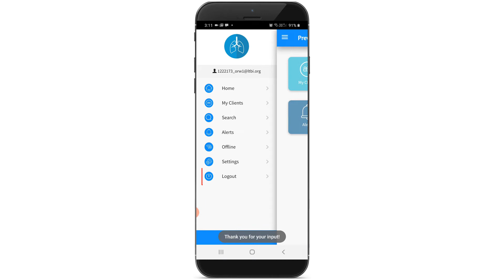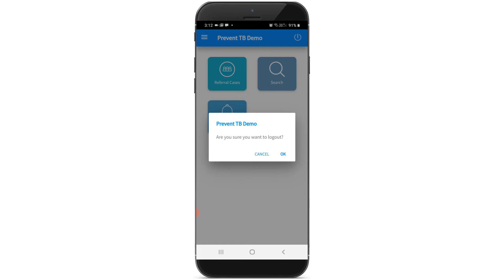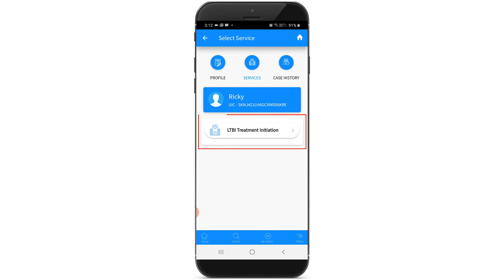Prevent TB digital platform: Mobile app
The Prevent TB mobile app facilitates field operations on the ground for different user groups including outreach workers, testing counselors and treatment supporters. The app allows client registration, screening and referrals, and testing and treatment for presumptive cases and household contacts. The user can download this app from the iOS or Google App stores. The App improves the quality of services and communication across different stakeholders. Real-time alerts helps the providers to track clients thus reducing lost to follow-up cases.